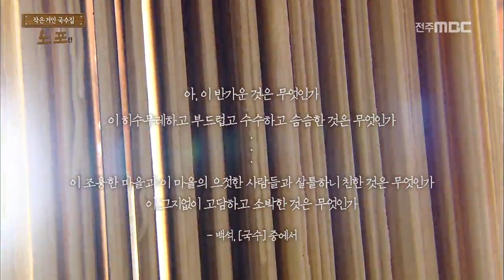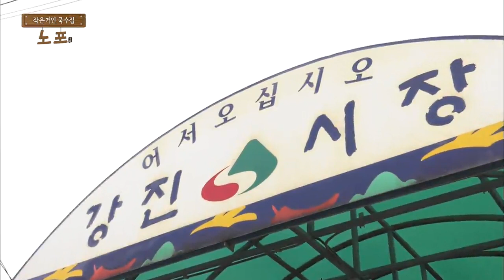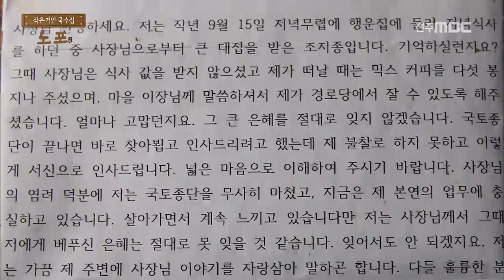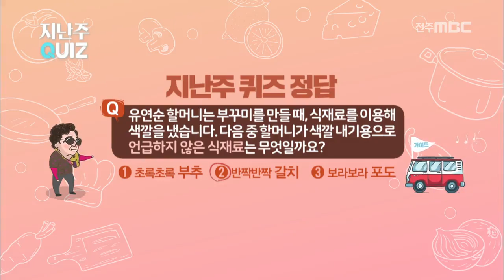[할슐랭가이드] 노포 - 작은 거인 국수집 (전라북도 임실 행운집)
[할슐랭가이드] 전주MBC 2019년 03월 23일